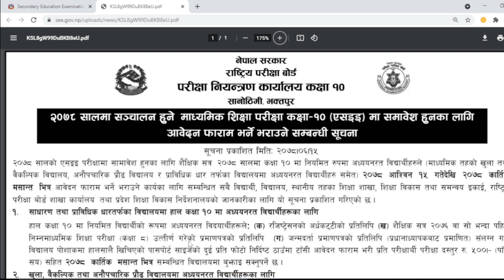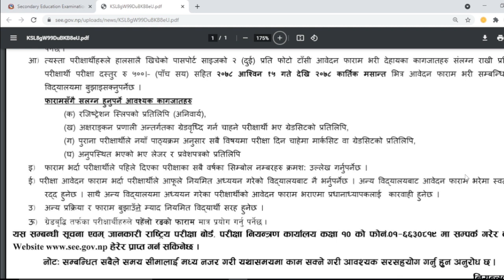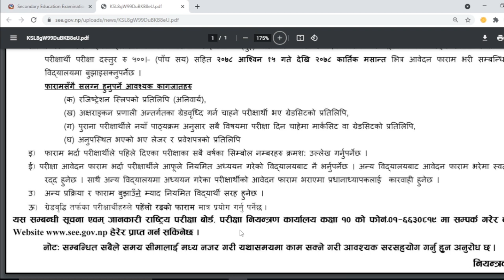SEE Class 10 Exam Application Form Fill up Notice- SEE Exam Form Open !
Rastriya Pariksha Board (NEB) published notice regarding Class 10 SEE exam application form fill up and class 9 registration form fill up notice. SEE Exam Application Form fill up by Class 10 to attend SEE exam held on 2078 chaitra & SEE Registration form fill up by Class 9 to attend SEE Exam Held on 2079 Chaitra Government of Nepal, National Examination Board, Examination Control Office Class 10. National Examination Board Information regarding filling up of application form for inclusion in Secondary Education Examination Class-10 (SEE) to be conducted in 2078 BS.

In order to be included in the SEE examination of 2078 BS, all the students, schools, local level concerned have to fill up the academic session in 2078 BS by the regular students of class 10 (including students of secondary level open and alternative schools, informal adult schools and technical schools). This information has been published for the information of Education Branch, Education Development and Coordination Unit, National Examination Board Branch Office and Province Education Development Directorate.
Exam Application Fill Up Date: 2078/06/15 to 2078/07/30
Exam Fee (Rajashwo) : Rs 500 ( For Class 10 SEE Exam 2078)
Registration Fee ( Rajashwo) : Rs 300 ( Class 9 For SEE Exam 2079)
Students currently studying as regular students in class 10:
(A) Copy of the registration
(B) A copy of the certificate of passing the Lower Secondary Education Examination (Class 8) on or before the academic session 2076
D) Two recent passport size photos in school uniform